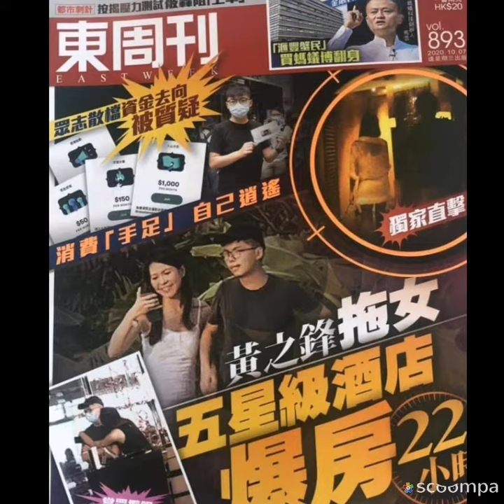黄之鋒五星级酒店拖女開房